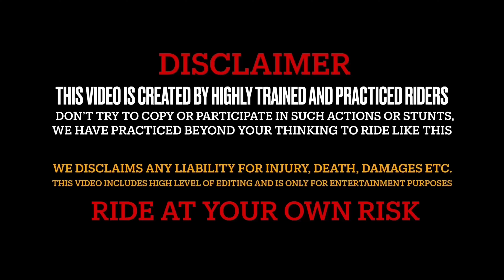Hyper Ride🥵In City Traffic🏁|| Rc390 Vs Rc200 || Close Calls❌